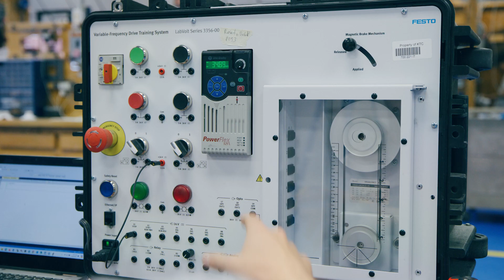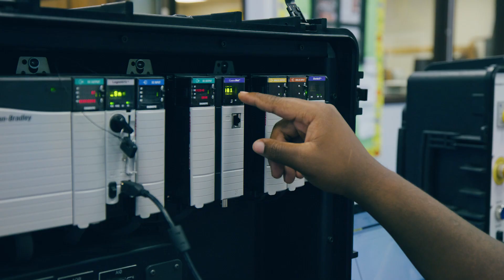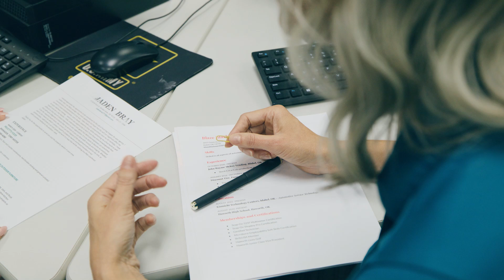2024 Idabel Campus Preview Video